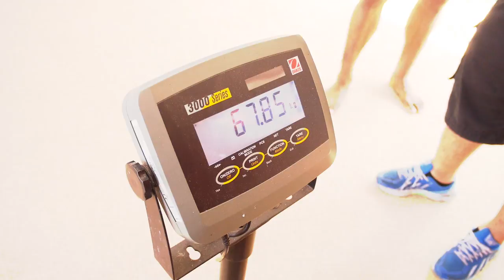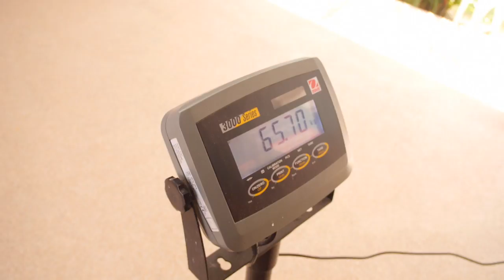Yokkao 6 Weigh-in and Pre-Fight Conference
Muay Thai Combat Mania Yokkao6 will take place in Pattaya at Pattaya World Boxing Stadium, Friday January 3rd 2014.

** MUAY THAI COMBAT MANIA YOKKAO 6 ***
Sittichai Sitsongpeenong vs Wanchalerm Udduonmuang
-66 Kg 3 x 3 Muay Thai Full Rules +++KO BONUS+++

Tongchai Sitsongpeenong vs Toby Smith
-70 Kg 3 x 3 Muay Thai Full Rules

Apidej Sitsongpeenong vs Yacine Darkrim
-72,5 Kg 3 x 3 Muay Thai Full Rules

Sinsamut Sor Klinmee vs Suedam Kauanjai
-68kg 3 x 3 Muay Thai Full Rules

Imwiset Pornnarai vs Behzad Rafigh Doust
-67 Kg 3 x 3 Muay Thai Full Rules +++KO BONUS+++

Ekapop Sor Klinmee vs Aussie Sam
-76 Kg 3 x 3 Muay Thai Full Rules

Mathias Gallo Cassarino vs Chokdee Lappet Ubon
-61 Kg 3 x 3 Muay Thai Full Rules

Eddie Martinez vs Rachid Bantla
-72 Kg 3 x 3 Muay Thai Full Rules

Kom Kop Pechthroungrang vs Martin Tomascik Sitpholek
-71 Kg 3 x 3 Muay Thai Full Rules +++KO BONUS+++

Follow Yokkao 6 through the hashtag Yokkao6 on Twitter, Facebook and Instagram

*** YOKKAO 5 ***

The fifth event by Yokkao named Muay Thai Combat Mania Yokkao5 and promoted by Ms. Stefania Picelli was held on the 15th of November 2013 breaking the attendance record at Pattaya World Boxing Stadium.

*** ABOUT YOKKAO BOXING ***

Yokkao Boxing is the leading Muay Thai brand name made in Thailand with headquarters in Bangkok and offices in Bangkok, Hong Kong, Singapore, Republic of San Marino, London, Amsterdam, San Francisco and Sao Paulo. Yokkao Boxing is the official sponsor of the top Muay Thai fighters from around the world.
The company works on Muay Thai with 360° of dedicated specialized departments in events & promotions recognized by fans as the best in the world.

*** CHI E' MUAY THAI COMBAT ***
Muay Thai Combat è la più grande azienda al mondo specializzata nella vendita di attrezzatura per Muay Thai e MMA multimarchio.
La sede centrale di Muay Thai Combat si trova nella Repubblica di San Marino.
Con un incremento di fatturato pari al 600% dalla data di apertura (2008), nel 2012 Muay Thai Combat ha iniziato una formula di franchising aprendo negozi in Italia (Milano, Cagliari, Taranto, Rep. di San Marino), Brasile (San Paolo) e Stati Uniti (San Francisco)
L'azienda opera a 360 gradi nella promozione della Muay Thai. Muay Thai Combat è partner ufficiale degli eventi Yokkao e distributore esclusivo per l'Europa e gli Stati Uniti del marchio Yokkao Boxing.
Stefania Picelli, CEO di Muay Thai Combat, organizza e promuove i più grandi eventi al mondo di Muay Thai e K-1 rules denominato "Yokkao" e "Muay Thai Combat Mania" in Europa, Brasile, Stati Uniti e Asia.

*** ABOUT MUAY THAI COMBAT ***
Muay Thai Combat is the largest company selling Muay Thai & MMA gear throughout the world.
The Muay Thai Combat headquarter's is located in Republic of San Marino.
Increasing its turnover by more than 600% from the opening (2008), on 2012 Muay Thai Combat started a franchising formula opening shops in Italy (Milan, Cagliari, Taranto, Rep. of San Marino), USA (San Francisco) and Brazil (Sao Paulo).
The company works on combat sports with 360° department dedicated to specializing in events promotions.
Muay Thai Combat is the official partner of Yokkao events and the exclusive distributor for Europe and in the U.S.A. of Yokkao Boxing brand.
Stefania Picelli, the CEO of Muay Thai Combat, organizes and promotes the biggest Muay Thai and K-1 rules events in the world named "Yokkao" and "Muay Thai Combat Mania" in Europe, Brazil, USA and Asia.
The company works on combat sports at 360° with a dedicated department specialized in events promotions.
Muay Thai Combat is the official partner of Yokkao events and the exclusive distributor for Euorope and U.S.A. of Yokkao Boxing brand.